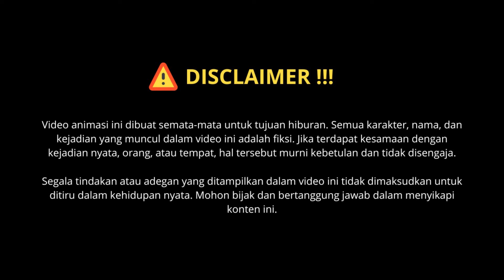DIPAKSA NIKAHIN JANDA PART 9 - Animasi Sekolah